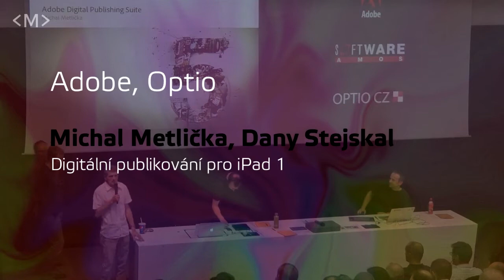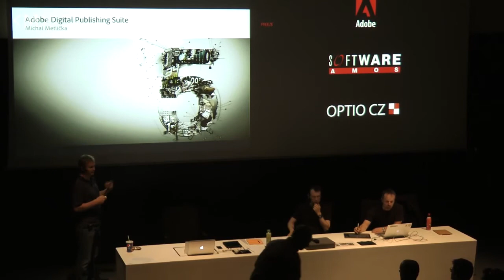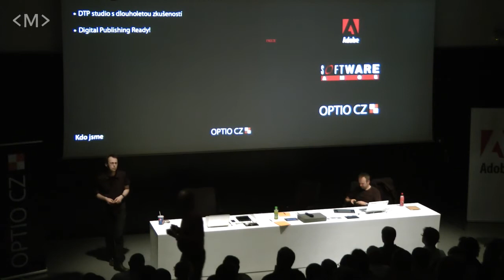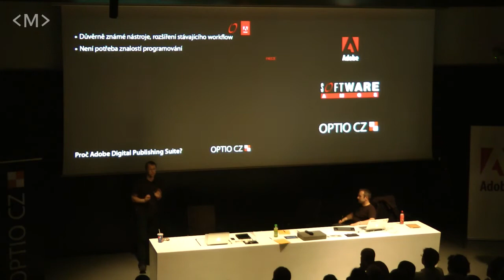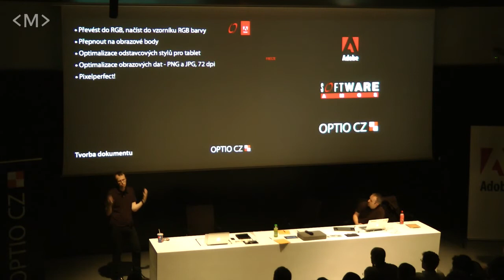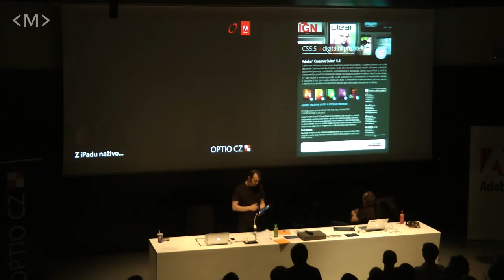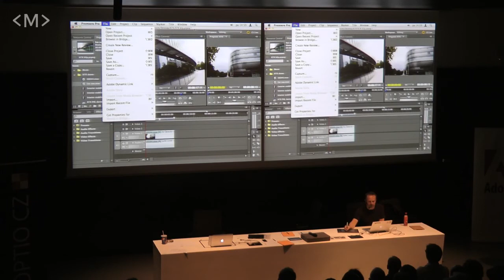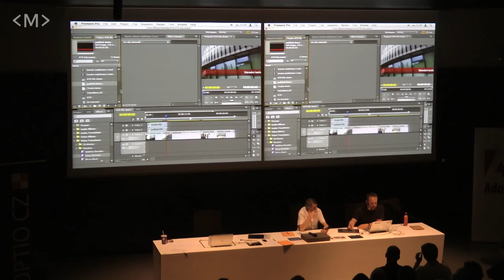Workshop Adobe Digital Publishing Suite v NTK, 20. 5. 2011, 1. část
20. května 2011 se v Národní technické knihovně v Praze konal workshop, na kterém firmy Adobe, OPTIO CZ a Amos Software představily nové publikační řešení pro iPady a Android. V první části uvidíte:
Uvítání (Matouš Filipi, Amos Software)
04:31 - Představení Adobe Digital Publishing Suite (Michal Metlička, Adobe Systems)
19:46 - Co umí a jak funguje Adobe Digital Publishing Suite (Dany Stejskal, OPTIO CZ)
52:15 - Novinky v Adobe Premiere Pro 5.5 (Marek Cerman, Amos Software)